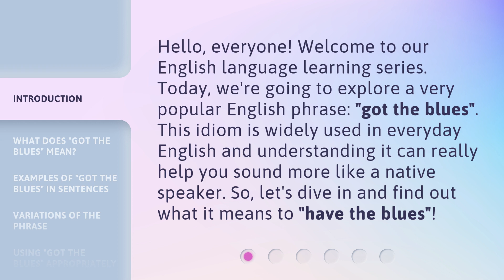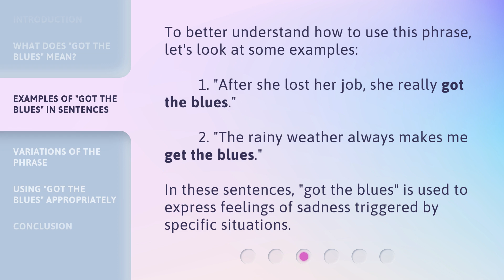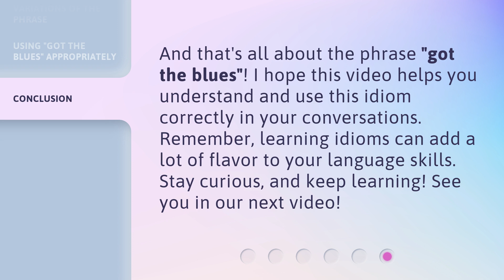Understanding "Got the Blues": A Guide to English Idioms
00:00 • Introduction - Understanding "Got the Blues": A Guide to English Idioms
00:33 • What Does "Got the Blues" Mean?
00:56 • Examples of "Got the Blues" in Sentences
01:20 • Variations of the Phrase
01:40 • Using "Got the Blues" Appropriately